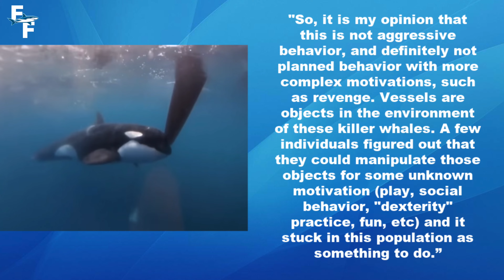Orcas ATTACK and Sink Boats on Purpose - Here’s Why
In this video, watch orcas (killer whales) attack and sink boats on purpose, and find out WHY they're doing it! Since 2020 over 500 orca encounters have been reported in the Atlantic Ocean, with 3 of those encounter resulting in a sunken boat. The attacks have started happening more frequently, and the intensity continues to escalate, raising a lot of questions. So why in the world are orcas attacking boats and yachts? Find out in this video!

Over the past few months these attacks have been all over the news, and although they often over dramatize the severity, this is still one of the most fascinating ocean stories I've ever seen. There's 3 different possibilities as to why the orcas are attacking, so make sure to let me know what you think the reason is in the comment section below! Enjoy the video!

Video By: Ray Tiller

0:00 - Background Info

1:31 - Reason 1
0:51 - Attacks
2:38 - Reason 2
3:23 - Reason 3

Special Thanks To:
Liam Moore
Jeff Tiller
Selena Escutia
HSUSHOP

Fantastic Films is a copyrighted name